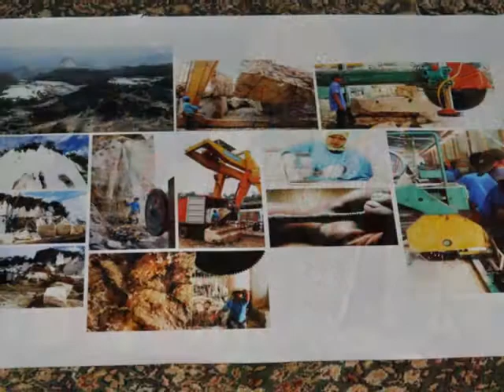Photo Collection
Arbain Rambey Photo Exhibition Kuwait Dec 2009